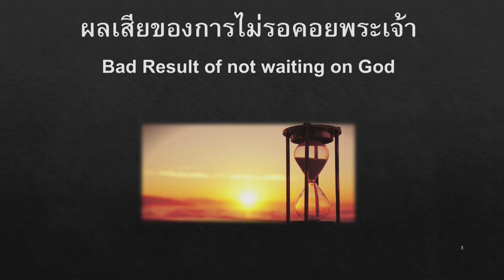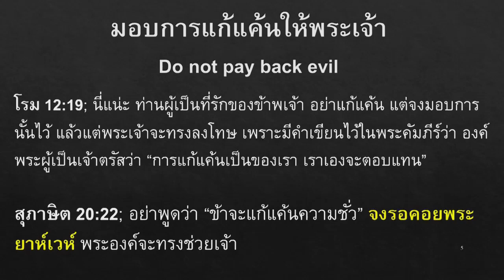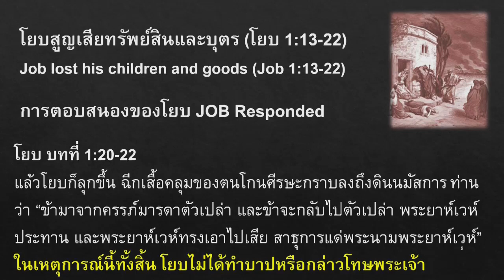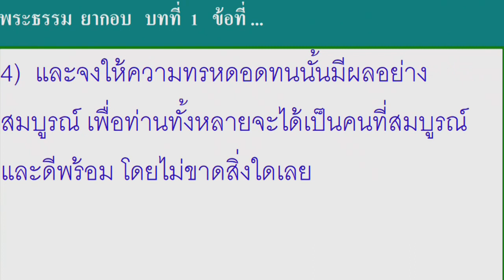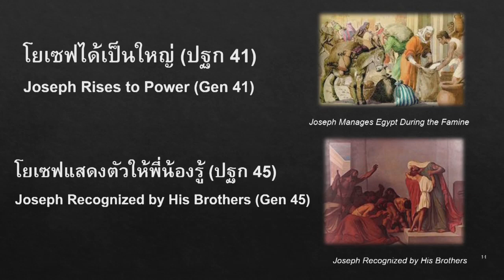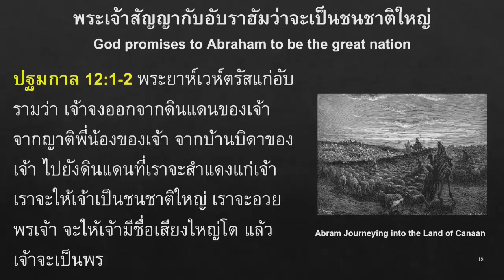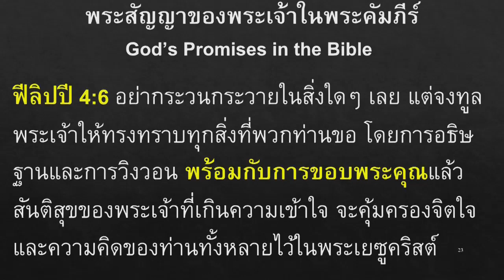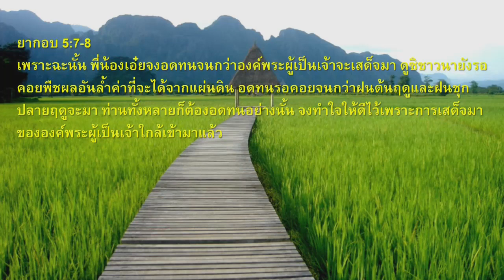คำเทศนา "จงรอคอยพระเจ้า" คุณแสงชัย อิศราภรณ์ศรี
คำเทศนา"จงรอคอยพระเจ้า"1ซามูเอล 13:8-10
คุณแสงชัย อิศราภรณ์ศรี
วันอาทิตย์ที่ 20 ต.ค. 2019
คริสตจักรใจสมานสุขุมวิท